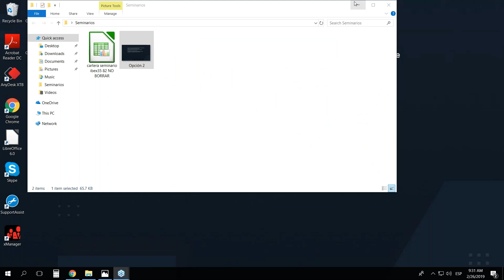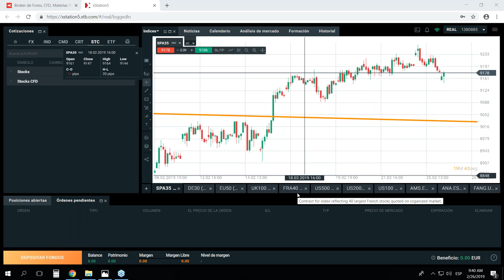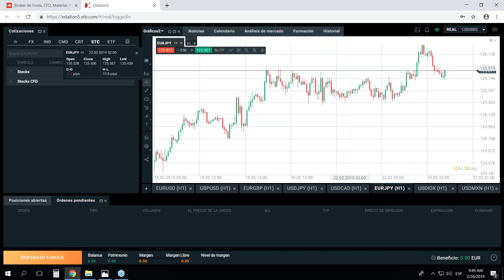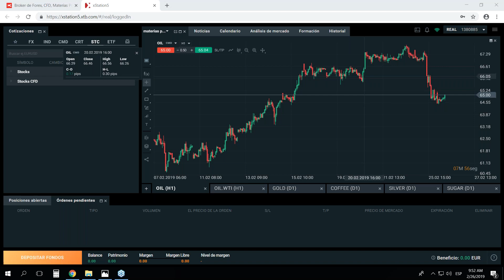Morning Meeting: Apertura del mercado europeo. Álvaro Gimenez-Cuenca. 26/02/2019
La primera toma de contacto diaria con el mercado. Conoce qué está pasando, cuáles son los activos con mayor variación en el día y que datos determinarán los movimientos de la jornada.¿Qué puedo aprender?-Conoce que está pasando en directo en el mercado.-Datos macro y análisis para el corto y medio plazo.-Escenarios que podemos aprovechar.-Análisis completo de los activos que el cliente solicite.